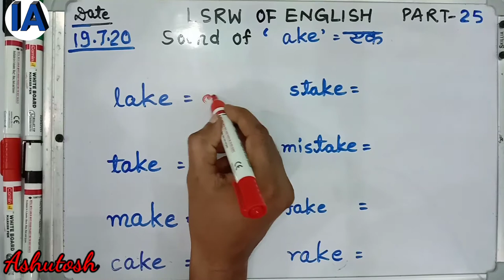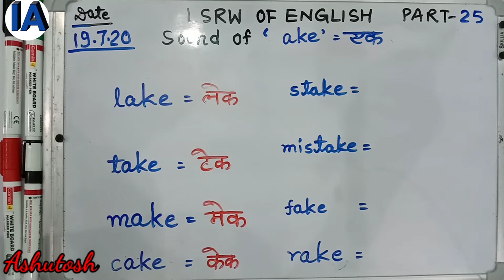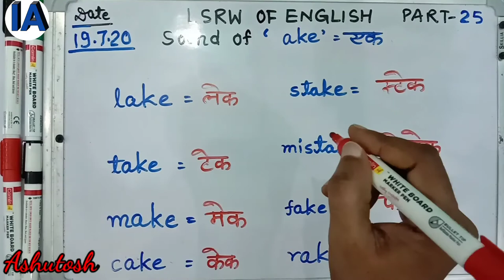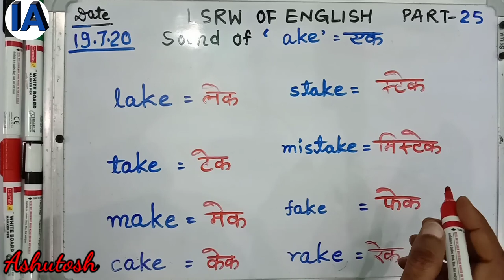LSRW OF ENGLISH/PART-25/SOUND OF "AKE"/word family patterns/rhyming words/phonics rhyming words.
LSRW OF ENGLISH

PART-25

SOUND OF "AKE"

5th standard से लेकर 9th standard के बच्चे जो slowlearner हैं,उन्हें english सुनने,पढ़ने,लिखने,बोलने में मदद के लिए LSRW के अंतर्गत SERIES START की गयी है ताकि शब्दों के PRONOUNCIATION के साथ साथ उनकी vocabularies अच्छी हो सके।वाक्यों की समझ के लिए अलग से playlist है,जिसका नाम online english classes है।आप उससे भी लाभान्वित हो सकते हैं।